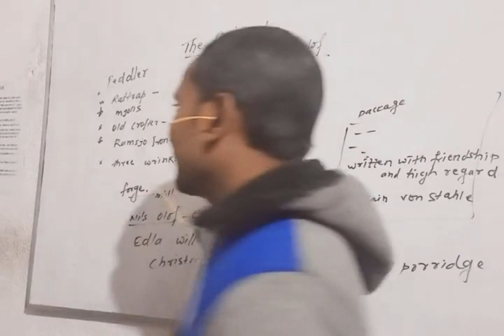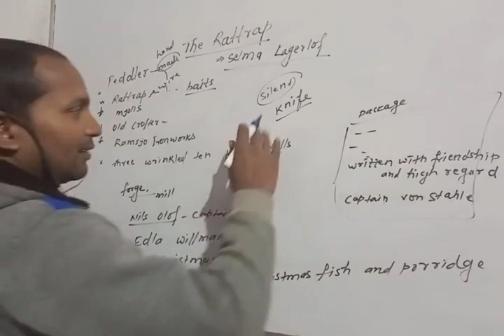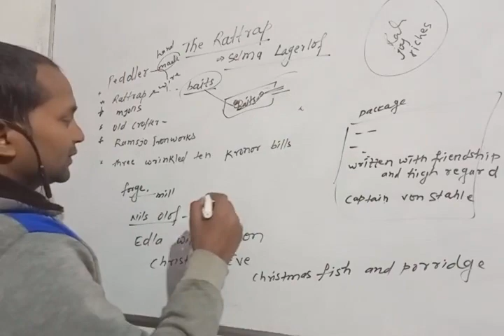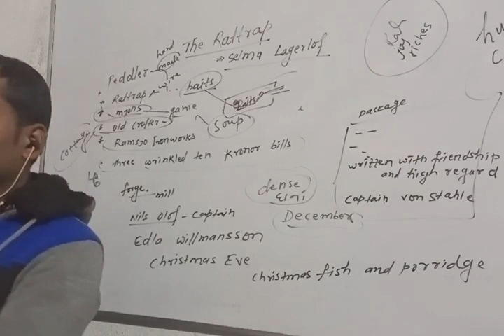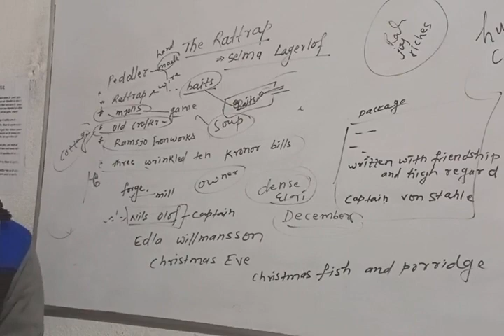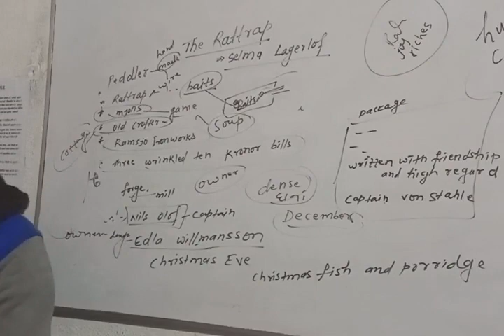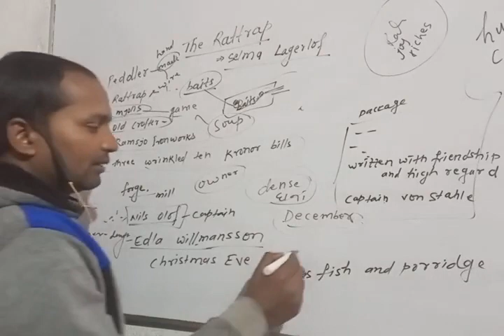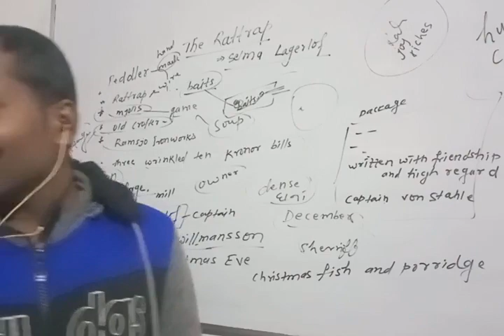The Rattrap, Eng -12